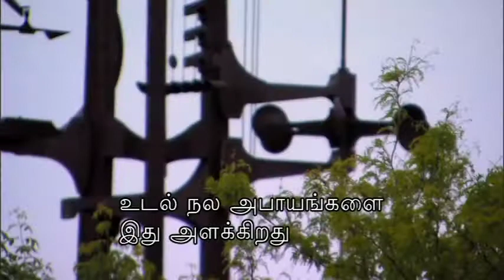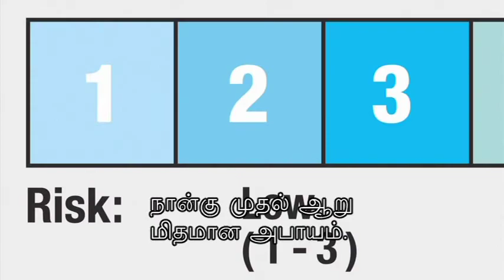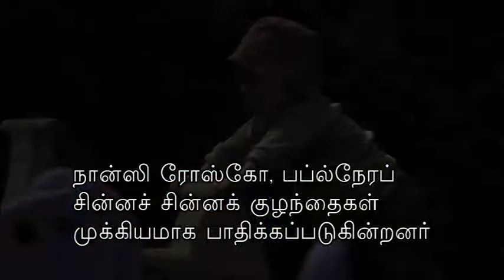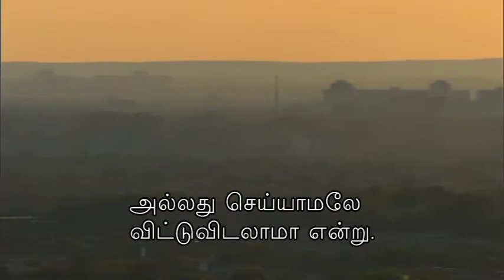Air Quality Health Index - Tamil Subtitles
What is the Air Quality Health Index? Video features Frank Ferragine (CITYtv), Doctor Karl Kabasele (CITYtv), Chris St. Clair (The Weather Network), and Isabelle Turcotte Baird (Olympian, Clean Air Champions). English with Tamil subtitles.